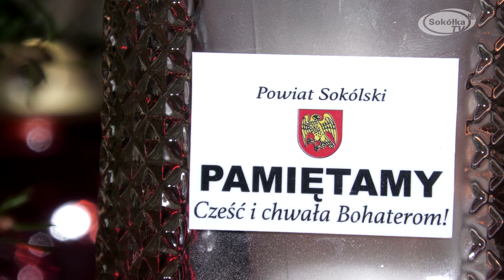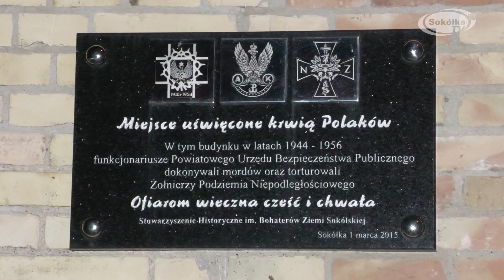Narodowy Dzień Pamięci „Żołnierzy Wyklętych” w Sokółce / SokółkaTV 2022